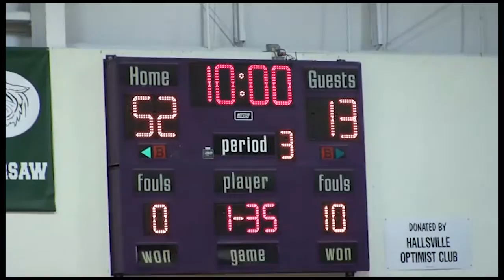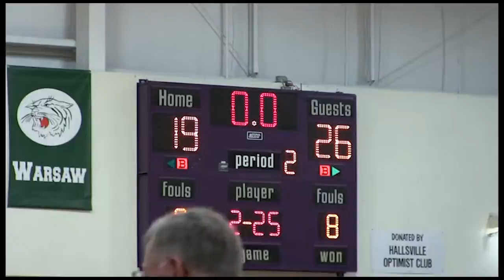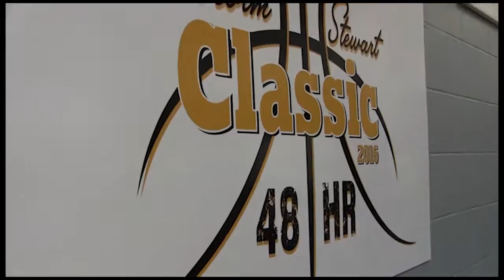CPS360SPORTSShow4Revised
This show features the Hallsville Boys Basketball team, a newcomer to the Rock Bridge girls team, and highlights from the Norm Stewart classic.